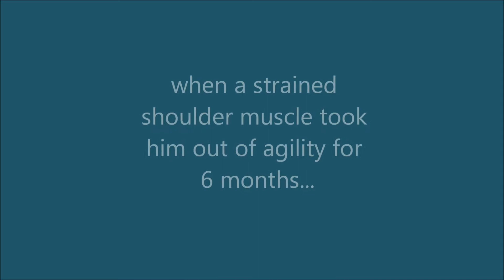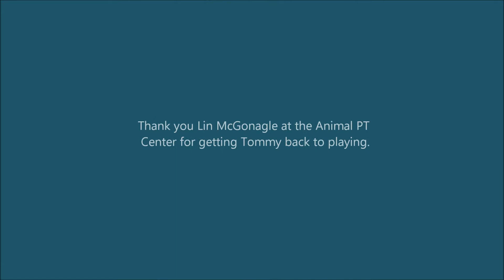Tommy's Qualifying Standard Runs, 2012 CPE Nationals East